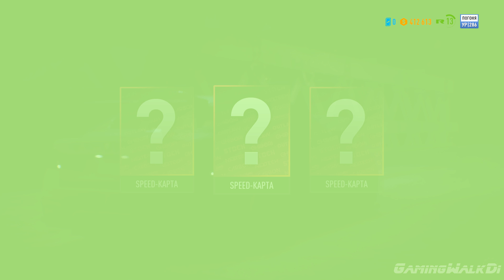Need For Speed Payback, Прохождение Без Комментариев - Часть 16: Глобальная Слежка [PC | 4K | 60FPS]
Джесс снова предстоит разобраться с некими заданиями, внедрившись в Дом, теперь она в курсе самых отвратительных секретов наших соперников и таких же отвратительных их планов.